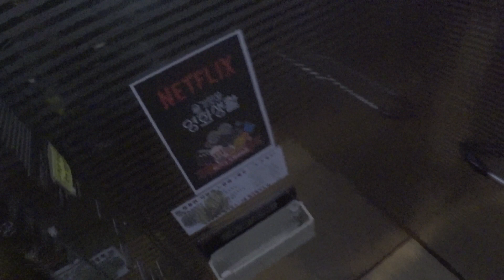대구 쿠팡이츠 배달 첫 콜 받아봄